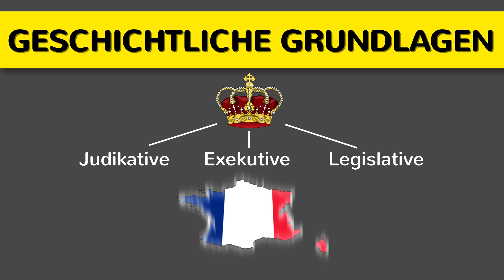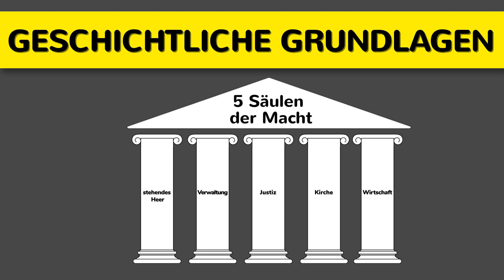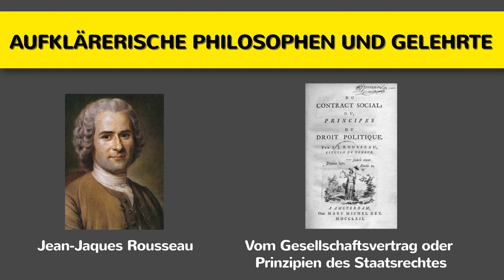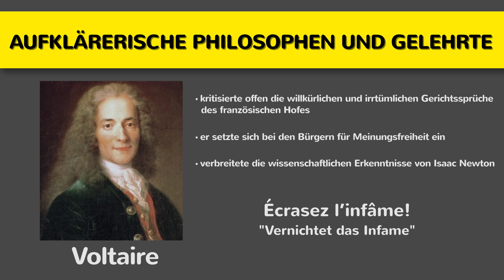Absolutismus - Aufklärerische Philosophen & Gelehrte einfach erklärt - Geschichte / Philosophie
Absolutismus - Aufklärerische Philosophen & Gelehrte einfach erklärt - Überblick - Geschichte / Philosophie. Absolutistisch bedeutet, dass der Monarch den Staat alleine regiert, d.h. alle Staatsgewalten innehat. Somit steht er über dem Gesetz. Die Gesellschaft war in Stände eingeteilt: der Klerus, der Adel und der Rest der Bevölkerung (Bauern, Händler, Manufakturbesitzer etc.). Die meiste Steuerlast lag bei den Bauern. Das Europa des 18. Jahrhundert war durch die Philosophen geprägt, die sich für die Gleichheit aller Menschen einsetzten. Rousseau vertrat die Meinung, dass alle gemeinsam einen Gesellschaftsvertrag unterzeichnen sollte. Voltaire kritisierte z.B. die willkürlichen Gerichtssprüche des französischen Hofes. Auch trat er für Meinungsfreiheit ein. Die Mehrheit der Bevölkerung des 3. Standes fing an, über die Politik und die Wirtschaft nachzudenken und die Missstände zu hinterfragen. Das Resultat war die französische Revolution.

➡ PRODUKTION DIESES VIDEOS:
Script: Sandra
Visuelle Konzeption: Manuel
Ton & Schnitt: Oliver

* Geschichte Basiswissen
* Der große Abi-Check
* Fit fürs Abi Geschichte